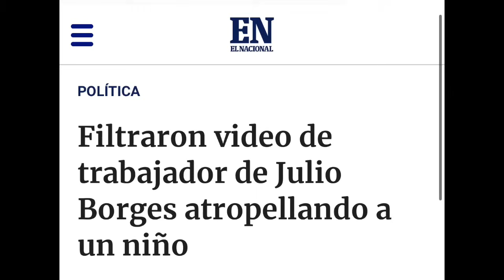“Zapatero me amenazó”: las revelaciones de Julio Borges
La extorsión y las amenazas no son nuevas en el chavismo para imponer, siempre, su victoria en unas elecciones. Esa es la lógica que ya no ocultan: por las buenas o por las malas, siempre deben ganar.

Esta semana se destapó la extorsión sufrida por Edmundo González, claro vencedor de las elecciones en Venezuela, para que se exiliara en España. Seis años atrás, los jerarcas chavistas Jorge y Delcy Rodríguez y el expresidente español José Luis Rodríguez Zapatero hicieron lo mismo con Julio Borges para que la oposición aceptara ir a unas elecciones con los partidos y candidatos inhabilitados.

Julio Borges engañó tanto a Zapatero como a Jorge Rodríguez: “Les dije que iba a firmar, pero a última hora no firmé”, explica.

La amenaza de Zapatero no se hizo esperar: “Tú no has conocido mi lado malo. Vas a ver las consecuencias”, le advirtió el expresidente.

Seis años después de aquellas negociaciones en las que sufrió amenazas, presiones y coacciones por parte de los hermanos Rodríguez y Zapatero, Borges comprende la decisión del presidente electo y en el exilio, Edmundo González, porque –asegura-- no salió voluntariamente sino “con una escopeta en la cabeza”.

En las negociaciones de 2018, Zapatero no se comportaba como observador, sino como brazo ejecutor del chavismo y presionaba a Borges a firmar porque “pretendía ganar el premio Nobel”. ¿Y cuáles fueron las consecuencias de que Julio Borges se negara a firmar un acuerdo electoral en 2018? Le quitaron la casa de sus padres, asesinaron a su compañero de partido, Fernando Albán, y persiguieron a todo su equipo y colaboradores cercanos.

Considera que Zapatero es “el policía bueno” de la dictadura, pero, en el fondo, es mucho más perverso que “los malos”, porque él, en ese rol de benefactor, convence a las víctimas del chavismo que se exilien. Es decir, forma parte de su aparato represor.

Entiende Borges que Zapatero recibe beneficios económicos de todo tipo al estar dentro del aparato de las grandes decisiones en Venezuela.